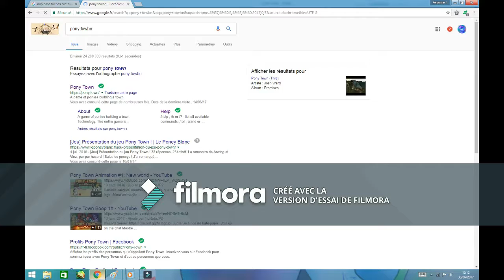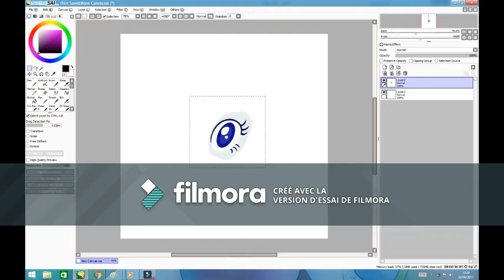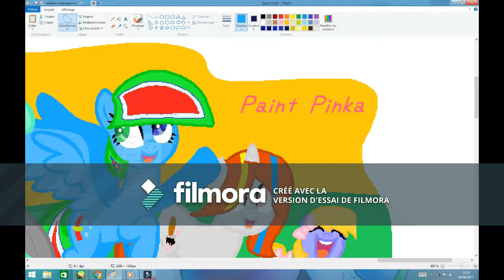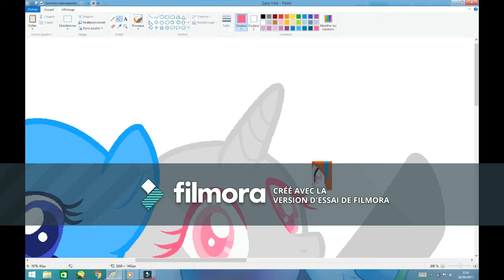[MLP SpeedPaint] My Mane 6 (My Oc's)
Heya Guys! Today, I'll draw my mane 6 ( My version with my Oc's)

The base is made by Katie_MLP_Bases

Songs : I don't own them !
Intro : Babs Seed - CMC - MLP:FiM